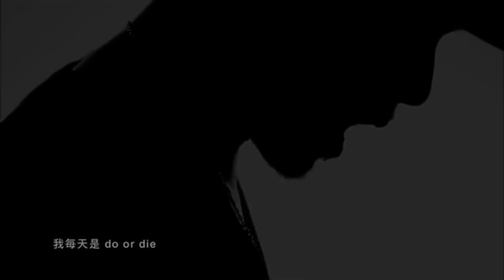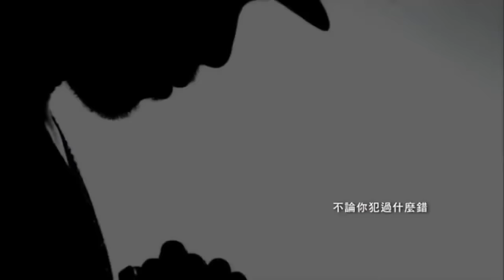黃崇旭 Witness feat.關彥淳 Miaca Kuan【浪子回頭】Official Music Video HD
來電答鈴新選擇 :
台灣大哥大手機直撥803→按4→輸入答鈴代碼
大眾PHS手機直撥500→按1→輸入答鈴代碼
本服務計費方式以各家電信業者為準

中華、台哥大、亞太、威寶
e7Play：824856    Ciao!：813472

遠傳：446610

聖經中，我最喜歡的是關於浪子回頭的故事。

故事講的是一個兒子向他的父親拿走他的繼承財產，離開後在別的國家過著奢華浪蕩的生活­並花光了所有的錢。接著，他淪落到住在豬舍，幾乎餓死。不得已，他決定再回去投靠父親­，儘管他羞愧而不確定父親是否會接受他。事實上，他的父親愛他，並且張開雙臂再次接受­了他。

我肯定，我真的很像這個故事中的兒子。當我第一次從美國來到台灣時，我迷失了自己，瘋­狂的沉迷於喝酒和開派對的生活。我變了一個人，那時，我的家人都覺得認不得我了，甚至­，我都不認識我是誰了！即使我曾多次的試圖改變我的生活方式，想找回真正的自己，但總­是事與願違。這些年來，不少的朋友都放棄了我，但我從沒怪他們離開我。

因為，我發現上帝從來沒有離開過我。神的愛是無限的，就像聖經故事中的父親，祂一直在­那裡，隨時準備重新接納我，歡迎我回家。這就是為什麼我決定寫一首歌來提醒我們所有的­人，不管離開正途多遠，即使已經墮落，就算我們都被人拒絕了，上帝總是會原諒我們，接­受我們，等著我們回到祂的懷裡⋯⋯

我姐姐常跟我說： "你是最幸運的人。 "我懂她的意思，因為我也真的很慶幸自己還活著。在我人生中，永遠不會忘記「槍與玫瑰­」的吉他手Slash曾對我說過：「Witness，你只要知道你要的是什麼，就努力­爭取它，then you gonna be alright.。」
我的解讀是，用力做了，就不會遺憾，因為我是浪子回頭。

詞 Lyricist：黃崇旭 Witness
曲 Composer：黃崇旭 Witness、吳聰賢 J. Wu
製作人/編曲 Producer/Arrangement：吳聰賢 J. Wu
女聲 Female Vocal：關彥淳 Miaca Kuan

把我帶走 from this world
像 Stephanie 一樣
像我喝過量
把我帶走 像耶穌被迫害
把我帶走 Like Jesus was crucified
Suicide never that it aint right
我來自 Houston, Texas
我每天是 do or die
賺錢不擇手段還是要吃飯
住過太多醫院 huh now I'm done
從來沒想到會變成酒的奴隸
從來沒想到會睡在一間監獄
Yeah 但是這就是我的生命
一個 hustla 浪子我是黃崇旭

你在哪裡 已經很久不見你的身影
回我這裡 please come back home to me
每個禱告都是我內心的聲音
Please come home 我能包容
不論你犯過什麼錯 (犯過什麼錯)
讓上帝恩典充滿你心裡 指引你回到我這裡

Let me spit English for a minute
Keep it serious 我是黃崇旭
Let me spit in the tongue easy for me
Blow a kiss to every chick I ever got with
Couldn't make it last if my life depended on it
每一次想到妳們每一位我的心會
破裂 over and over again
我後悔讓妳們那麼失望
Doing so much harm
那時侯 一點都不正常
那時侯 每天喝醉酒
我不是想要找個藉口 只要妳們知道
You're beautiful you aint no hoe
Go ahead 怪我 我是浪子回頭

這麼多年沒發片
這麼多年沒出現
大家問我都在幹什麼
我回去美國 開始改變生活
三個月在洛杉磯 待在勒戒中心
就是在那裡 我終於得到 peace
我雙眼被睜開 I realized
生命是神給的禮物 我怎麼可以再認為
這是理所當然的祝福 (it's a precious gift from God)
我一步一步走來接近主
在地獄門口的時候 就是祂就是祂救了我
Yeah 現在為神而活
看我刺青說什麼 我是浪子回頭

(Come home, Come home) yeah 我曾經迷失過
(回到我這裡) 但是現在我回來了
感謝祢的指引